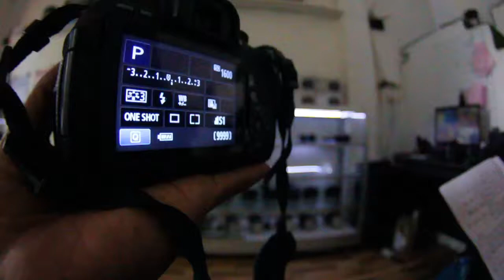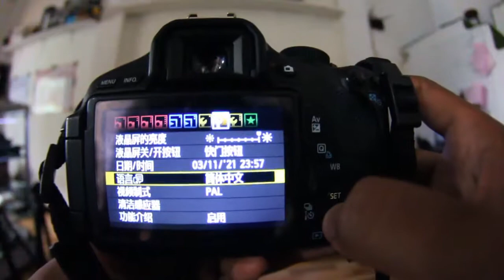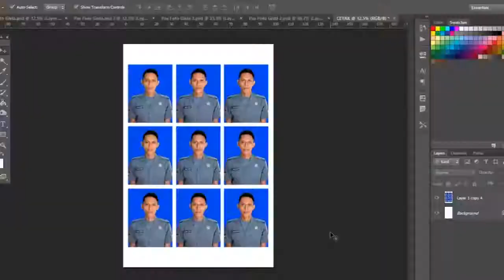CARA MENGGANTI BAHASA PADA KAMERA CANON | INDONESIA KAMERA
Kali ini Indonesia Kamera hadir dengan video-video menarik seputar cara MENGGANTI BAHASA PADA KAMERA CANON

Jadi, ngga cuma tutorial seputar fotografi, videografi, dan editor aja lhoo
Nantikan video-video menarik selanjutnya, dan pastinya akan ada video yang seru dari channel kami :)

Bersama saya Bang Tutorial, silahkan simak video tutorialnya

SALAM TUTORIAL~

SALAM FOTOGRAFI DAN VIDEOGRAFI INDONESIA , SALAM SAUDARA